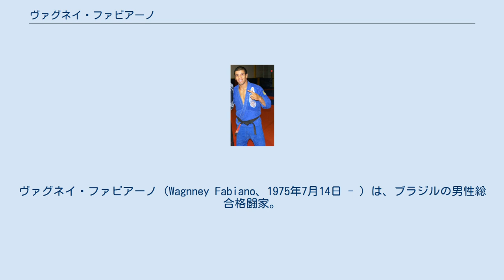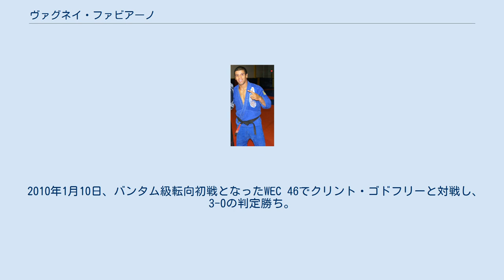ヴァグネイ・ファビアーノ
ヴァグネイ・ファビアーノ（Wagnney Fabiano、1975年7月14日 - ）は、ブラジルの男性総合格闘家。
リオデジャネイロ州リオデジャネイロ出身。
ノヴァウニオン所属。
ブラジリアン柔術五段。
元IFL世界フェザー級王者。
元TKO世界フェザー級王者。
 柔術家、総合格闘家のレオナルド・サントスは実弟。
 幼少期よりブラジリアン柔術を学び、ノヴァウニオン創設者であるウェンデル・アレクサンダーとアンドレ・ペデネイラスより黒帯を授与された。
 1998年、世界柔術選手権の黒帯ペナ級（-67kg）で3位に入賞した。
 2000年6月2日、総合格闘技デビューとなったUCC世界スーパーライト級（-66kg）王座決定戦でアリ・ネストール・チャールズと対戦し、3-0の判定勝ちを収め王座獲得に成功した。
 2004年5月22日、4年ぶりの復帰戦となったTKO世界フェザー級王座決定戦でトミー・リーと対戦し、肩固めで一本勝ちを収め王座獲得に成功した。
 2007年からはIFLに出場、12月29日にはフェザー級グランプリ決勝でL.C.デイビスに一本勝ちを収めグランプリ優勝を果たし、世界フェザー級王座に認定された。
 2008年4月4日、IFL世界フェザー級タイトルマッチでシャド・ライルレーと対戦し、右ストレートでKO勝ちを収め初防衛に成功した。
 2008年12月3日、WEC初参戦となったWEC 37で田村彰敏と対戦し、肩固めで一本勝ちを収めた。
 2009年4月5日、WEC 40でフレジソン・パイシャオンに3-0の判定勝ち。
10月10日のWEC 43ではマッケンス・セメルジエールに三角絞めで自身初の一本負けを喫した。
 2010年1月10日、バンタム級転向初戦となったWEC 46でクリント・ゴドフリーと対戦し、3-0の判定勝ち。